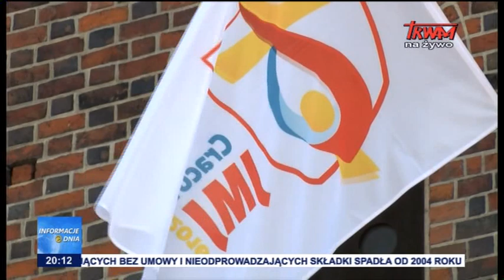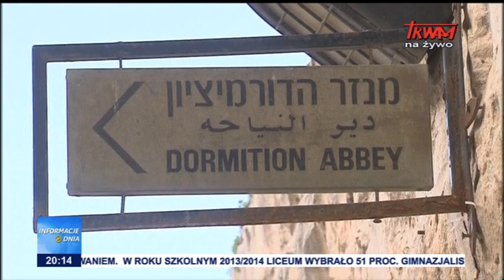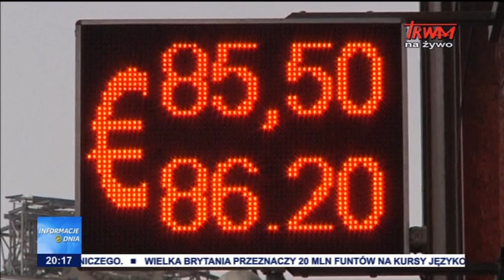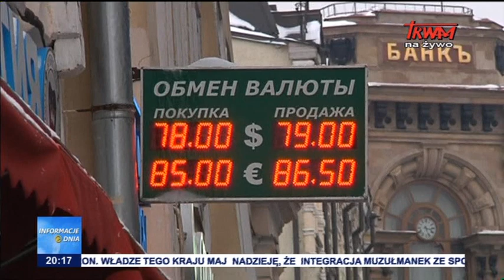Informacje Dnia: 18.01.2016 [20:00]